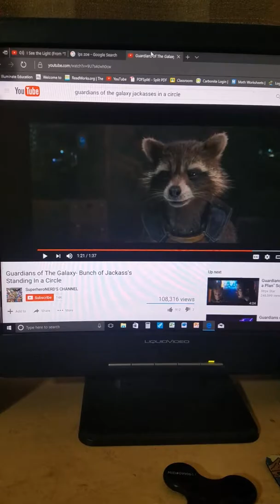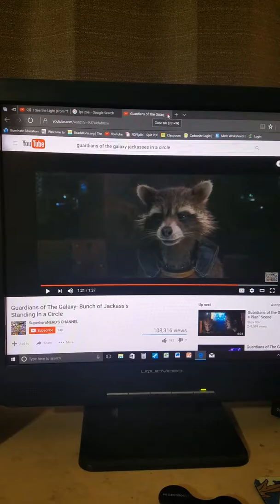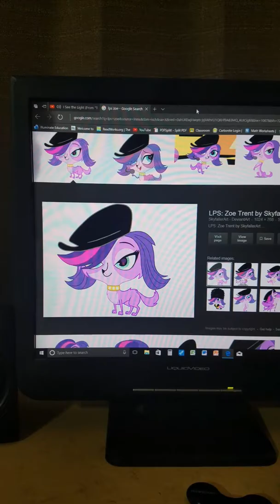Rocket x zoe : see the light